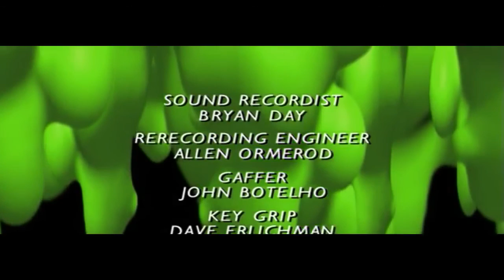Goosebumps S2E15 Vampire Breath